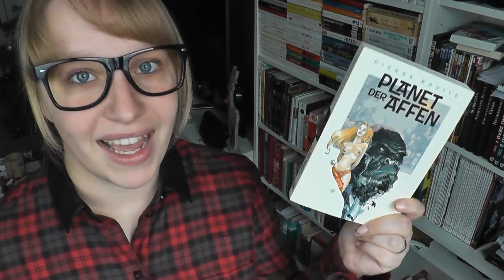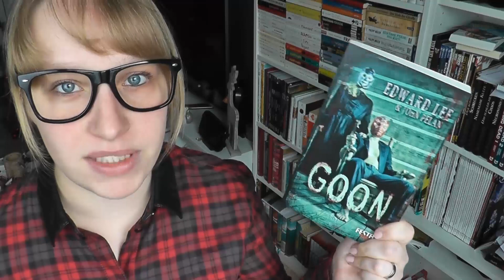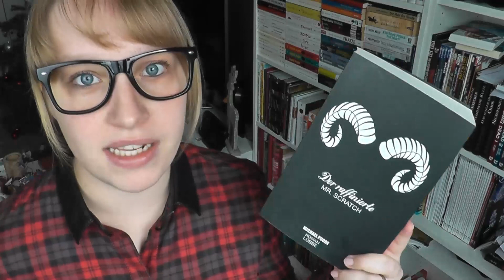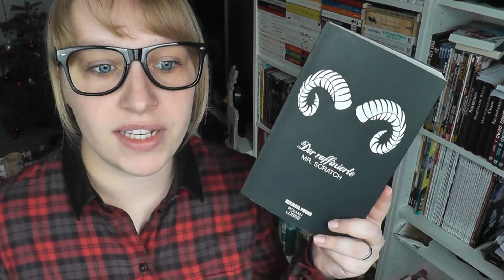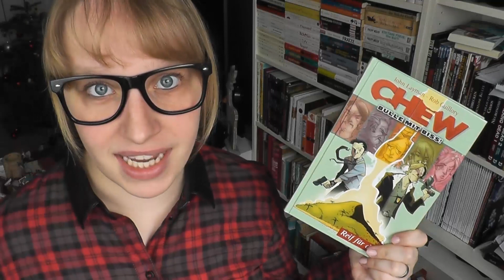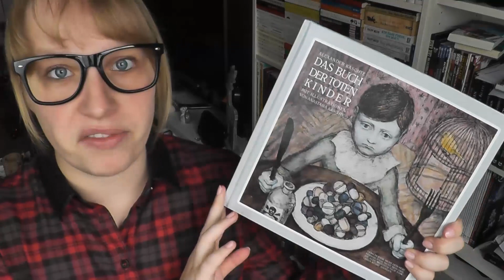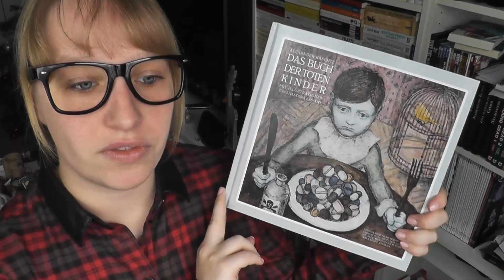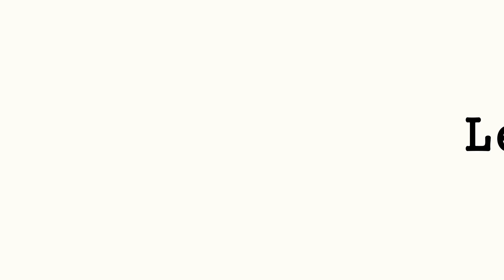Lesemonat # 12/2014 + Statistik 2014 + Challenge 2015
And I'm on tonight